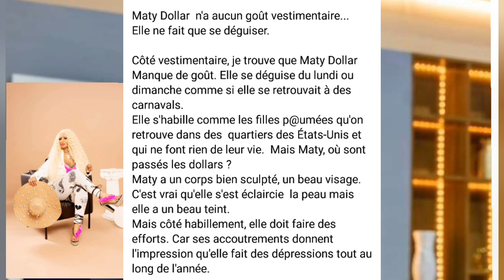🔴 EMMANUELLE KEITA Critique L'habillement de MATTY DOLLAR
Bienvenue mes premiers, sur votre Chaîne YouTube, qui fait la promotion du showbiz ivoirien.
✅ NOUVELLE VIDÉO TOUS LES JOURS
✅ PAGES FACEBOOK :
⛔ PUB & PROMO
⛔ Contact Professionnel :(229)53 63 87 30
- Stratégies Digitales
- Formation YouTube
- Foot Business
- Industrie Musicale